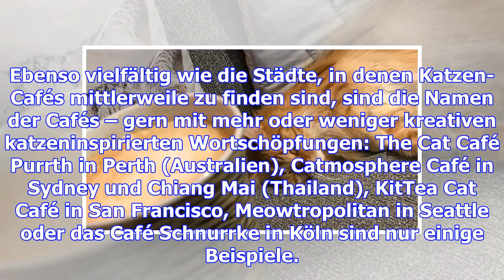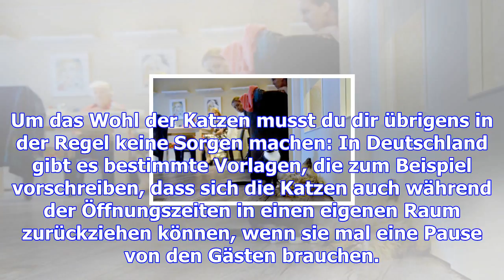Katzen-cafés: käffchen mit kätzchen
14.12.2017 Nichts entspannt dich mehr, als mit einem schnurrenden Fellbündel zu schmusen? Aber dein ...